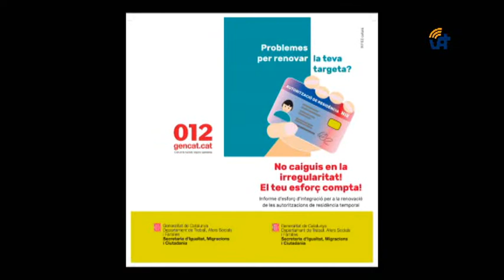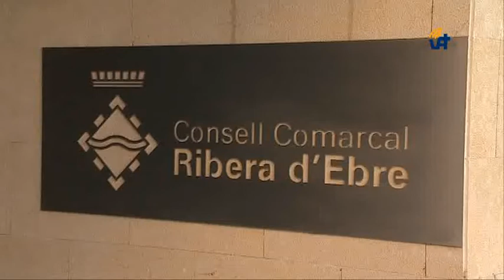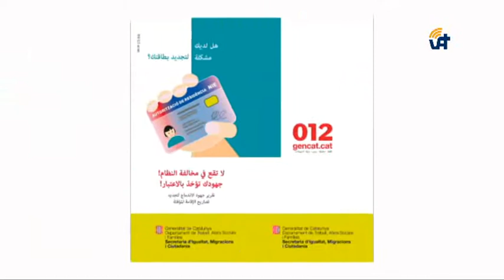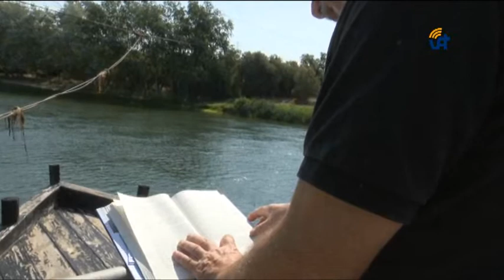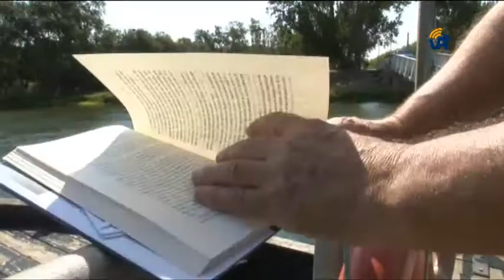ASCÓ NOTÍCIES 10 09 2017